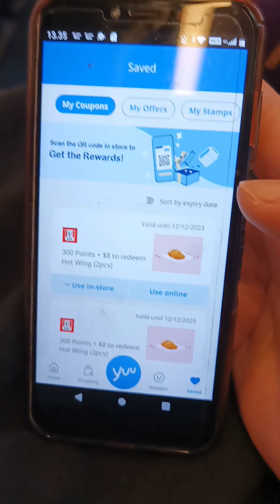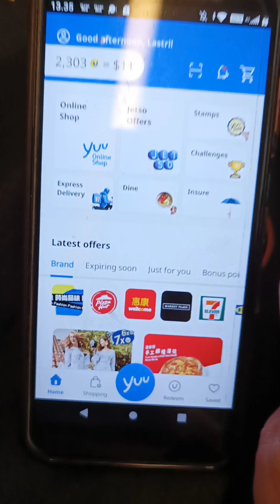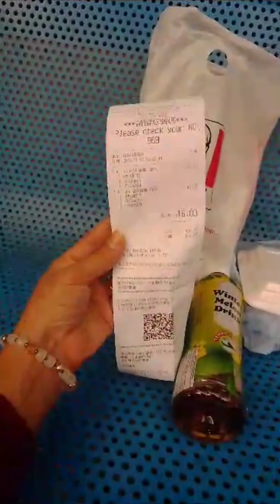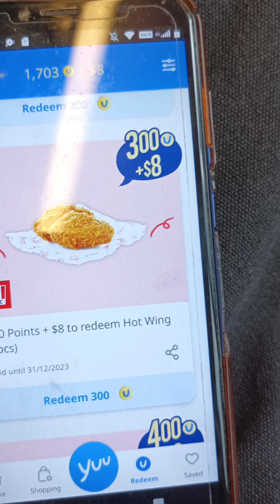Redeem Yuu di @KFCHongKong 🇭🇰🇮🇩🥰🥰